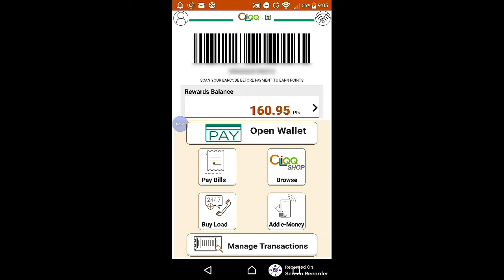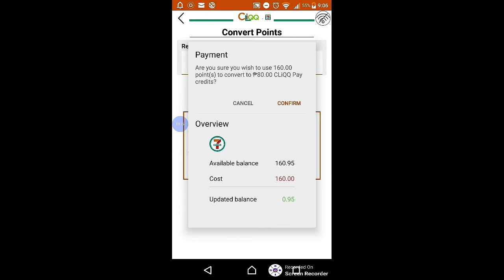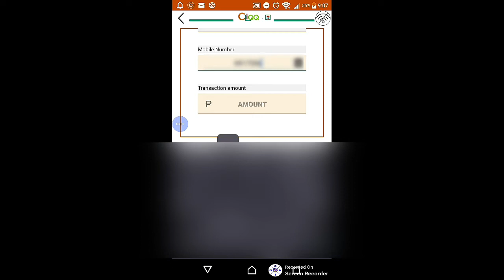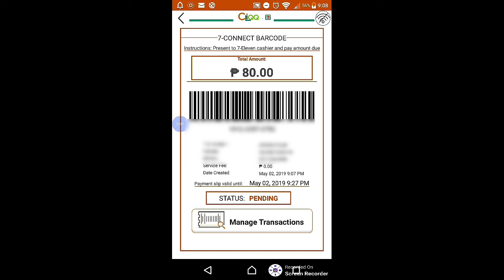How to convert CLIQQ App Reward Points to GCASH balance!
Hi mga kapatid! This promo runs until June 30, 2019 only. So avail naaaa :)